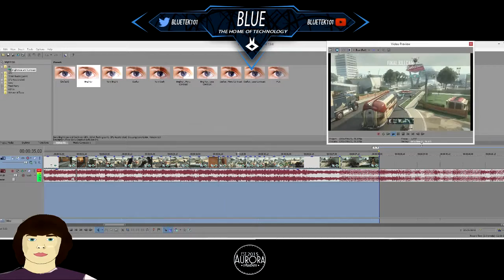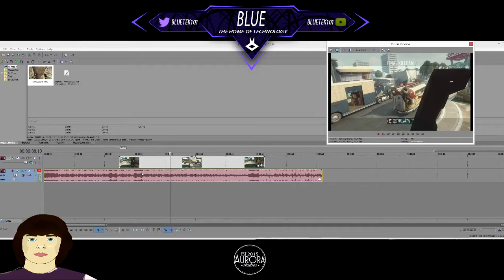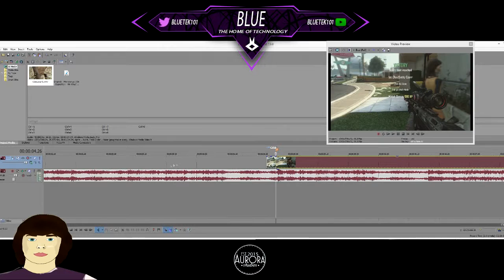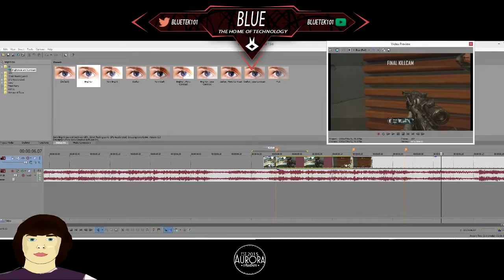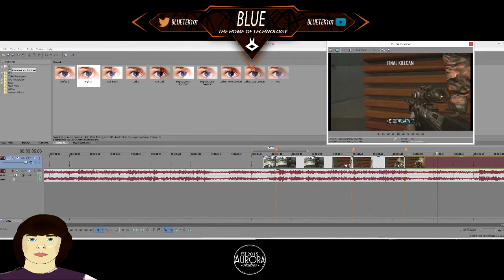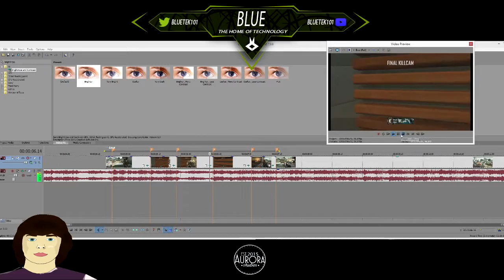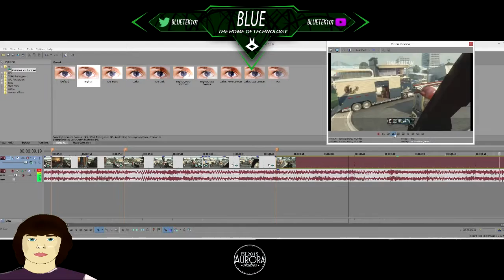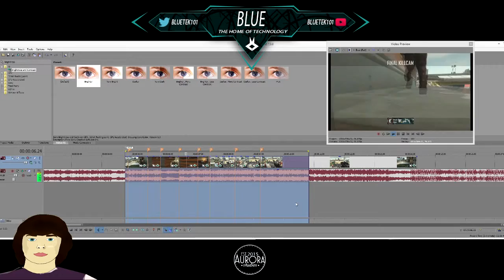Tutorials - Screen Pumps and Flashing to the Beat - Sony Vegas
In this tutorial, Blue teaches you how to sync screen pumps and flashes to the beat and how to add them to your videos.